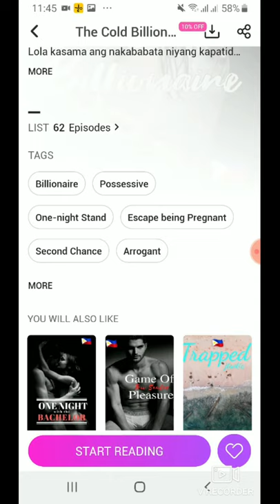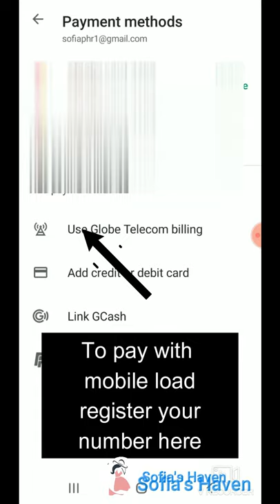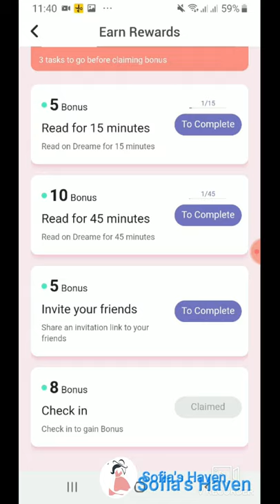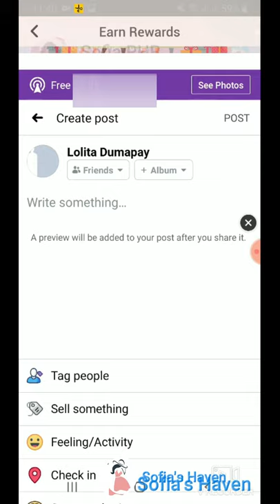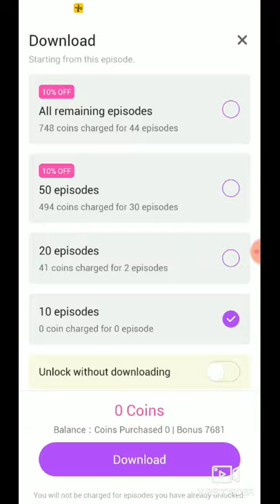Dreame Tutorial : Read The Cold Billionaire |Aaliyah and Johann | Unlock Chapters| Watch Whole Video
Download the Dreame app and win a diamond necklace, an iPhone 11 Pro Max 256 GB, Tom Ford Color Set, or even a Nintendo Switch Animal Crossing it they download the Dreame app and invite your friends.
Contest until June 27, 2020.

WATCH THE WHOLE VIDEO FIRST! Ginawa ang tutorial na ito para malaman n'yo kung paano matatapos ang kwento kahit na free coins lang.

Malimit punahin ni Aaliyah ang katayuan sa buhay. Lumaki siyang nakatira sa kanyang Lola kasama ang nakababata niyang kapatid. Nag-aaral siyang mabuti upang makakuha ng magandng trabaho para sa kinabukasan ng kanyang pamilya. Palagi niyang iniisip na magkanobyo ng mayaman o may kaya sa buhay. Iyong buhay na kaya siyang buhayin at may kasiguruduhan sa araw-araw.

Nakilala niya ang isang construction worker na si Johann de Silva. Matangkad, matikas, gwapo at malapit na sa pamilya niya. Ninakaw nga lang ang kanyang unang halik! Nang ligawan siya nito ay muntik nang makalimutan ni Aaliyah ang pinapangarap niya. Until she accidentally met, Tyler.

Dahil sa nalilitong isip, pinili niya si Tyler. A perfect prince. Ngunit paano na kung ang pagsisisi lamang ang nararamdaman niya mula nang naging sila? Paano niya maitatama ang mga pusong nasaktan na?